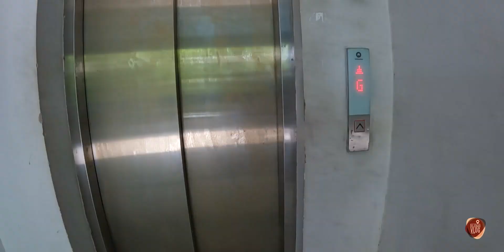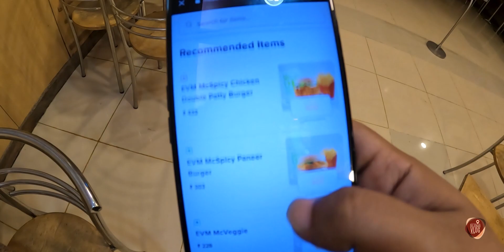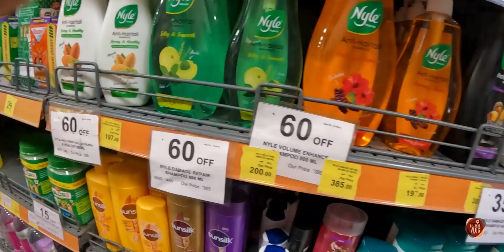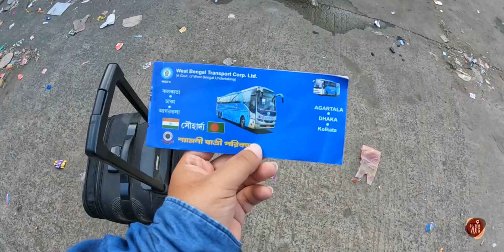Kolkata Vlog Episode 6 | কলকাতা নতুন শহরে ডেইলি ব্লগ